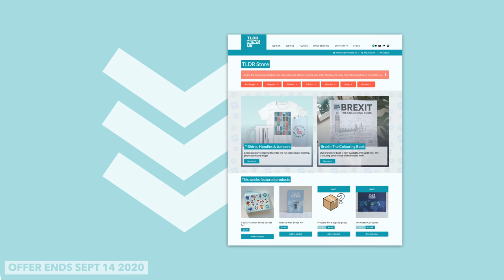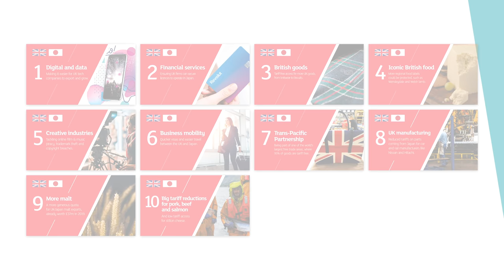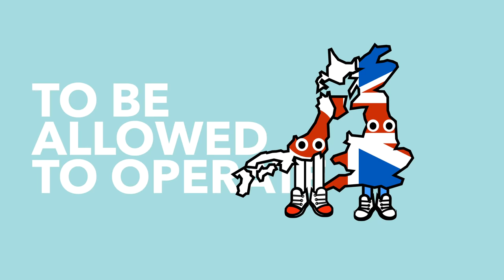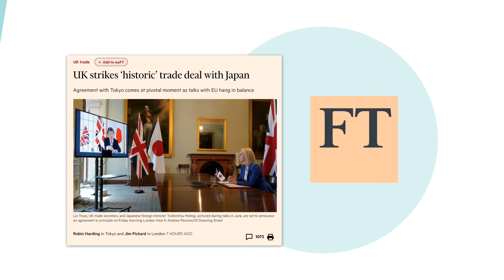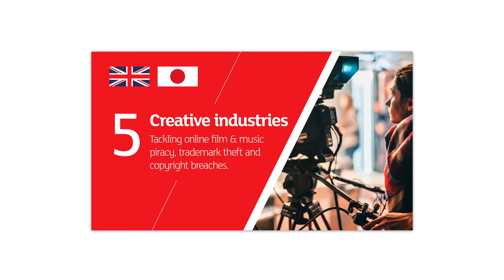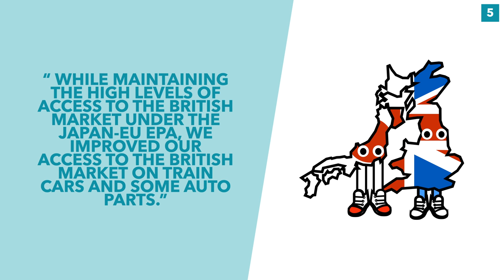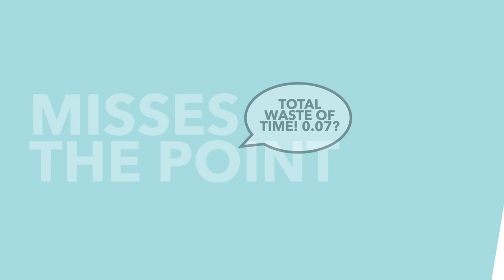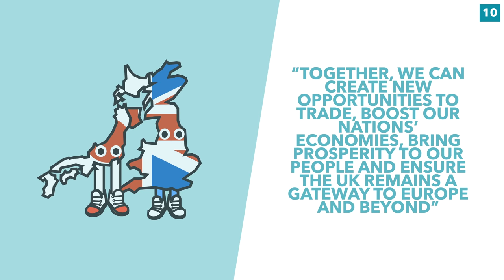The UK & Japan's New Trade Deal Explained - Britain's First New Deal Since Brexit - TLDR News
Yesterday the UK and Japan announced that they'd provisionally agreed to a trade deal. Considering Brexit is supposed to be all about reaching new trade deals, this first one is a big step for Britain, the first new deal in 50 years. So in this video, we explain what we know about the UK-Japan deal so far and what it means for both countries.